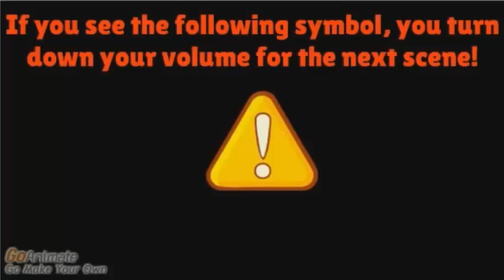Alex Kimble Logo (Mario and Luigi Version)